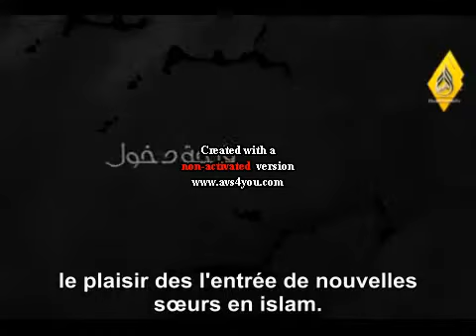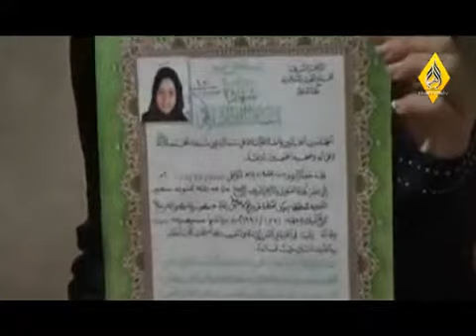l'égyptienne de lèglisse- j'ai accepté l'islam par conviction